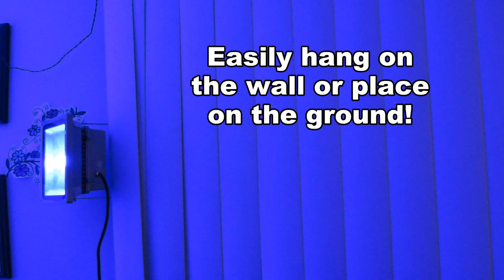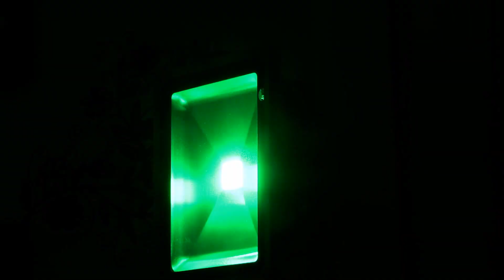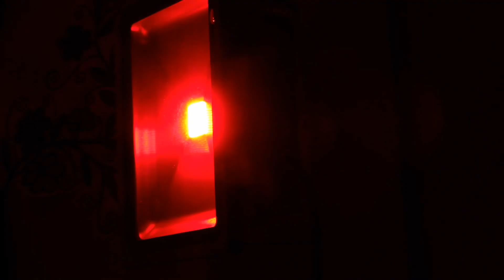Zitrades 30 Watt LED Floodlight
Purchase Info.

(WARNING Video has flashing colors, may trigger Seizure - Please use caution!)

30W Floodlight for decorating, picture spotlight, parties or Holiday lighting!
Waterproof, Used indoor or outdoor for awesome effects!

Sample provided for evaluation and review